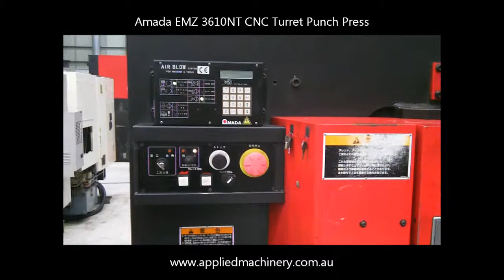Amada EMZ 3610NT CNC Turret Punch Press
2004 model in excellent condition. Any test welcome.

(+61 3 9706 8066 for customers not in Australia)